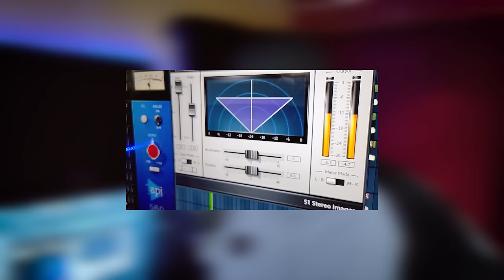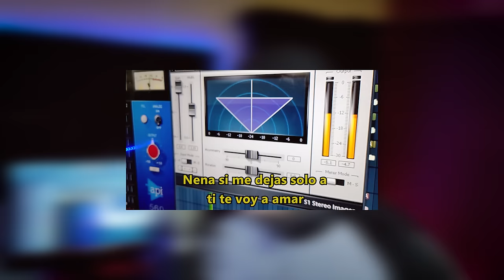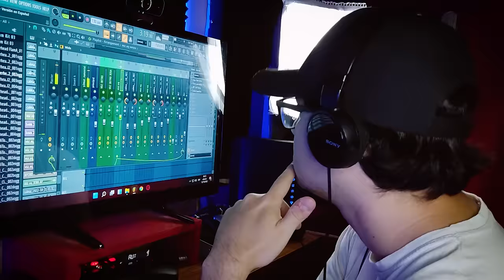Rema - Calm Down | Versión en Español (by: @arielgomez ) - Subtitulado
Interpretación: @arielgomez
¿Querés un video de Ariel dedicando un tema a esa persona especial por vos?. Contactalo acá

Letra:
Nena calma
Calma, calma
Todo tu ser siempre conforta toda mi alma
Mi alma, mi alma
Dulce como la fanta
Fanta, fanta
Si te pido que me digas "te amo" no seas orgullosa
Orgullosa, orgullosa
No me digas que no no no
Woh oh oh oh
Nena dame tu amor
Oh oh oh oh
Me tienes como woh
Woh woh woh woh
Nena ven dame tu amor

Veo a una hermosura
En mi fiesta va de amarillo
Las demás se esfuerzan
Ella es relajada con su brillo
Voy a saludarla
Porque creo que ahora es el momento
Al fin me acerco a hablarle
Pero ella no sigue mi movimiento

¿Por qué estás en este lugar?
¿Por qué no te acomodas?
Es que siento tu roce ya
No puedo con su belleza
Sé que ella sabe lo que quiero ya
Pero se siente insegura
Porque sus amigos la molestan
A ella solo la molestan

Nena calma
Calma, calma

Pronto llego a casa y voy a descansar
Al levantarme ella en mi mente está
Un día pasa o dos y no me puedo concentrar
Así que la llamo para que nos podamos encontrar
Mientras le digo lo que siento
Mi corazón se acelera
Nena si me dejas solo a ti te voy a amar
Porque muchas a mi corazón lograron dañar
Tu me entiendes de verdad

Nena calma
Calma, calma